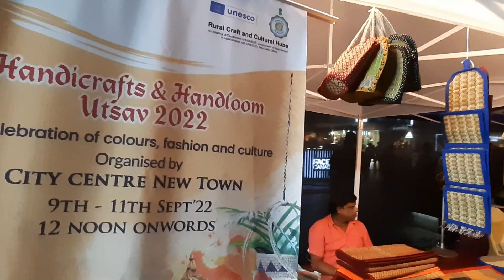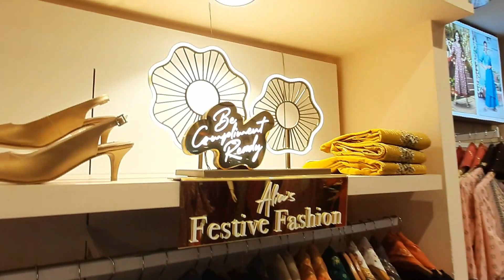দূর্গা পুজো শপিং ২০২২ | City Centre -2 | Shoppers Stop | সিটি সেন্টার | শপার্স স্টপ | Rimi's Column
দূর্গা পুজো শপিং ২০২২ | City Centre -2 | Shoppers Stop | সিটি সেন্টার | শপার্স স্টপ  Bengali Vlog | Rimi's Column |